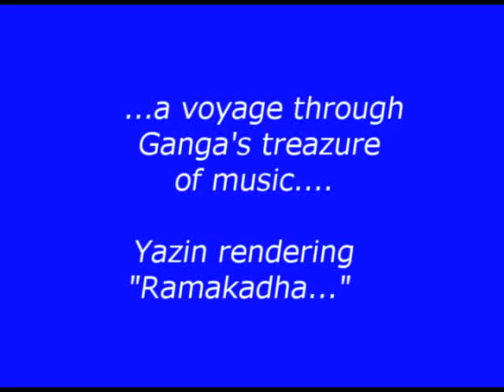Amul Sangeethamahayudham - Yazin Nizam - Ramakadha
Yazin's rendition of "Ramakadha" (from Bharatham) in Amul Sangeethamahayudham